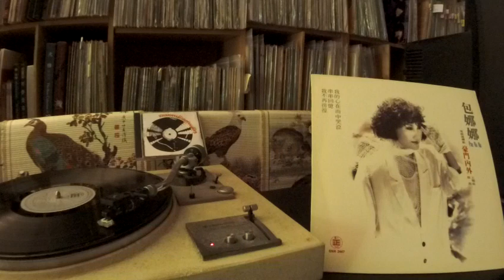包娜娜 Bao na na -- a2 愛你恨你是永遠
TONG AIK SNR 2447